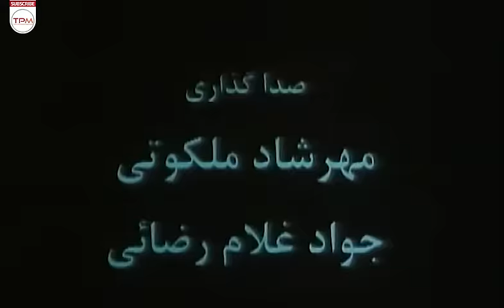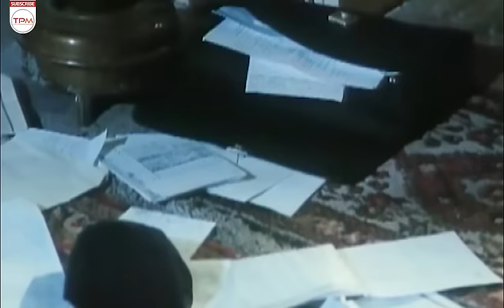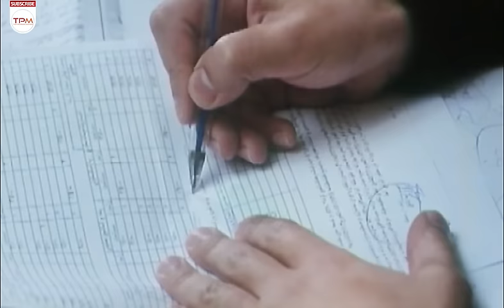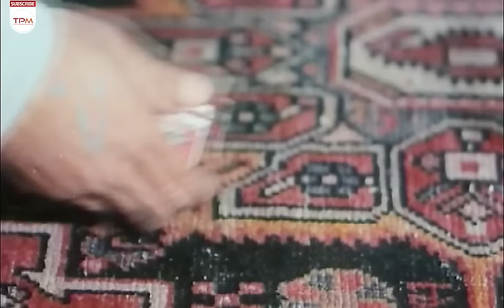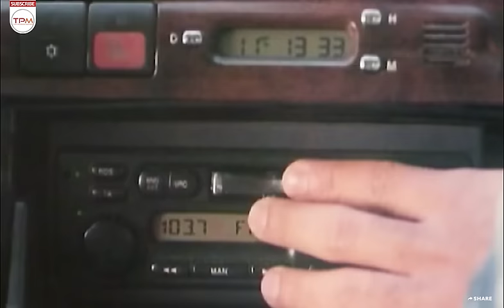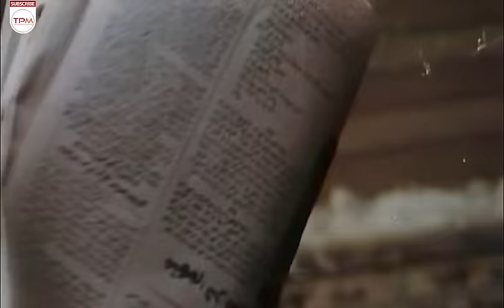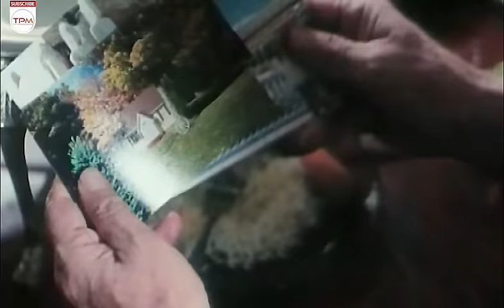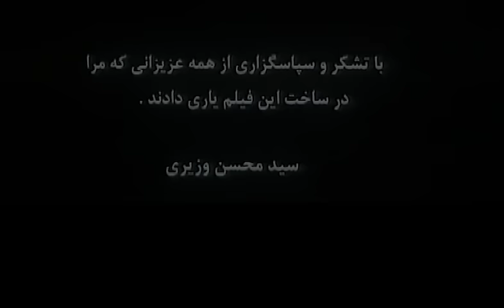رضا عطاران، جواد رضویان، مهران غفوریان و فتحعلی اویسی در فیلم کمدی کلاهی برای باران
ابی و جلال برای دزدی وارد خانه ای می شوند و ابی در جریان دزدی حضور باران و مادرش در خانه می شود. او هنگام خروج متوجه خودکشی باران به علت شکست عشقی در برابر پیروز می شود، اما به سرعت آنجا را ترک می کند و همراه جلال از آنجا دور می شود ولی به اصرار ابی، جلال برای نجات باران به خانه برمی گردد و به کمک مادرش او را به بیمارستان می رساند.

خلاصه فیلم کمدی و خنده دار کلاهی برای باران 👆👆👆👆
رضا عطاران، جواد رضویان، مهران غفوریان و فتحعلی اویسی در فیلم کمدی کلاهی برای باران - Comedy Film Irani Kolahi Baraye Baran
About A Hat For Baran Comedy Film Irani
Abi and Jalal enter a house to steal, and Abi is in the presence of Baran and his mother during the robbery. When he leaves, he finds out that Baran committed suicide due to the failure of his love for Pirouz, but he quickly leaves there and goes away with Jalal, but at Abi's insistence, Jalal returns home to save Baran and with the help of his mother, he brings to the hospital.
درباره فیلم کمدی ایرانی کلاهی برای باران با بازی زیبای رضا عطاران و جواد رضویان
فیلم کلاهی برای باران به کارگردانی مسعود نوابی در سال 1385 ساخته شده است. این فیلم محصول کشور ایران و در ژانر کمدی و خانوادگی می‌باشد. در این فیلم رضا عطاران، سیدجواد رضویان، حدیث فولادوند، مهران غفوریان، مهران رجبی، زهره حمیدی و فتحعلی اویسی به هنرمندی پرداخته‌اند.
عوامل فیلم کمدی کلاهی برای باران با کیفیت عالی و بالا
کارگردان: مسعود نوابی
ژانر کمدی
بازیگران فیلم کموی و طنز ایرانی کلاهی برای باران
 رضا عطاران
 سیدجواد رضویان
 فتحعلی اویسی
 مهران غفوریان
 مهران رجبی
 حدیث فولادوند
 زهره حمیدی